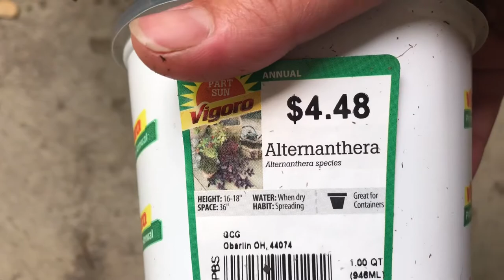Hummingbird feeder setup | VLOG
Creating a new space for the hummingbirds to visit

Sandals and Steel-Toes: Balancing the carefree whimsy and gritty work of life, gardening, and homesteading in a modern world.